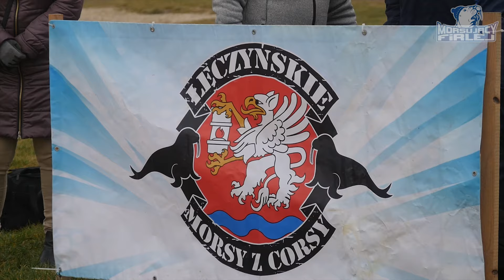Morsujący Firlej w gościach :) - II Nieformalny Zlot u Krokodyla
II Nieformalny Zlot u Krokodyla